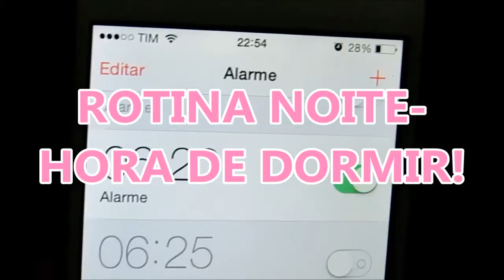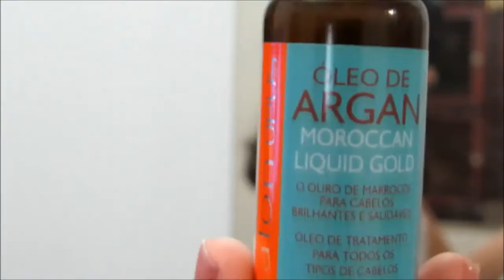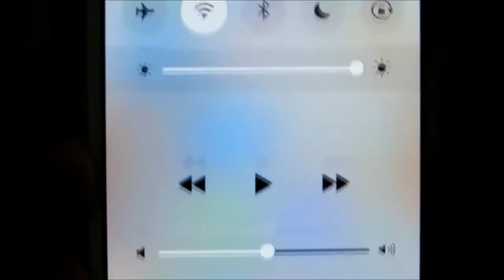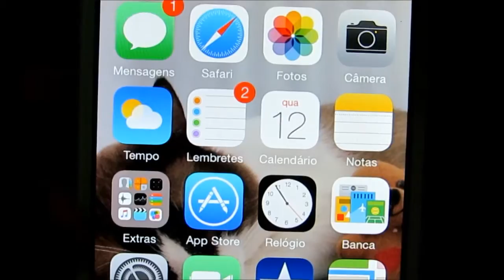Rotina noite-Hora de dormir!